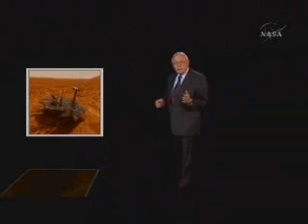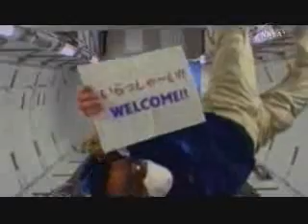NASA 50 Years of Exploration:8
50 Years of Exploration: The Golden Anniversary of NASA